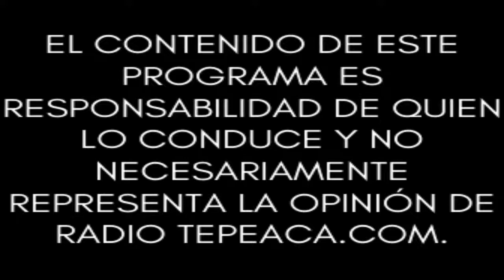El Taller del Alfarero.